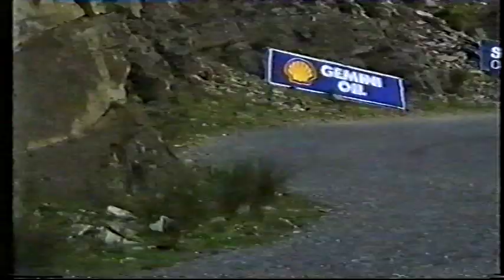1988 Donegal International Rally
From RPM the footage of the 1988 Donegal International Rally is some worthwhile watching archive footage